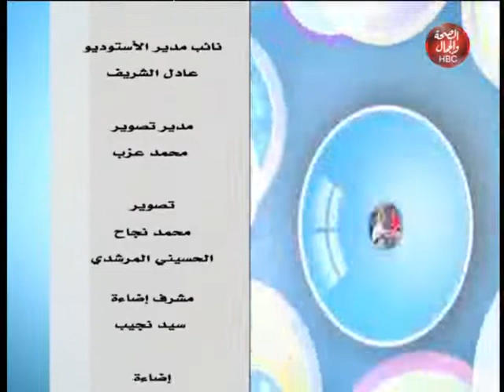ماما شادو | كيف تنمي الأم اللغة و الكلام لإبنها في مرحلة الطفولة المبكرة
تقديم | رحاب سعيد
و في ضيافتها | د/ إسلام سعيد

قناة_الصحة_والجمال# برامجنا